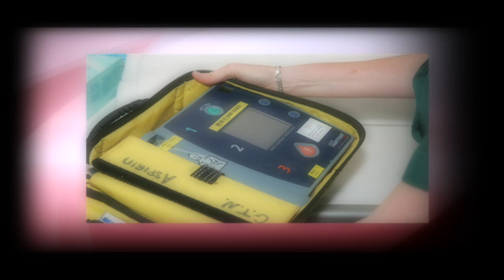American Heart Association Florida HD